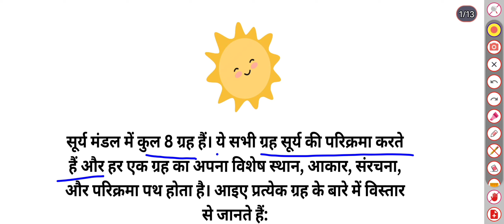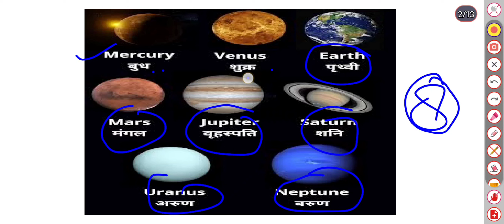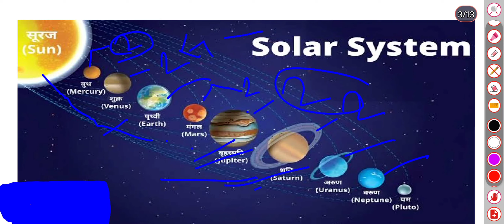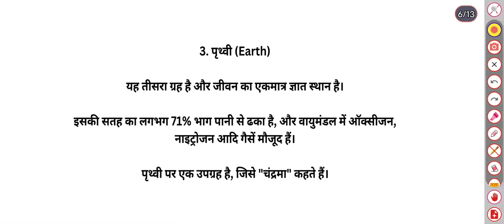सौरमंडल में उपस्थित 8 ग्रह एवं उनको याद करने का सरल तरीका। @Sunriseias Birjeshsharma we